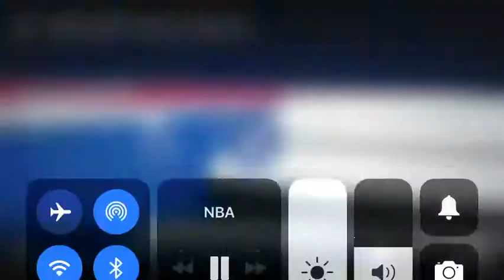Celtics beat bucks 102-97 BOS 3-2